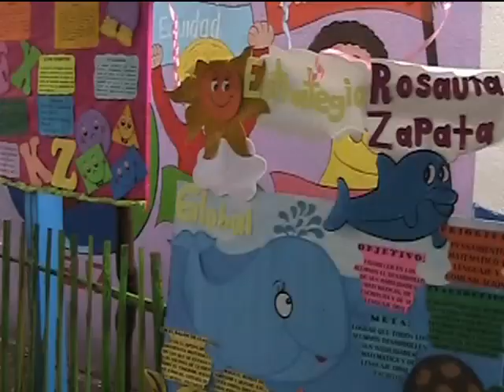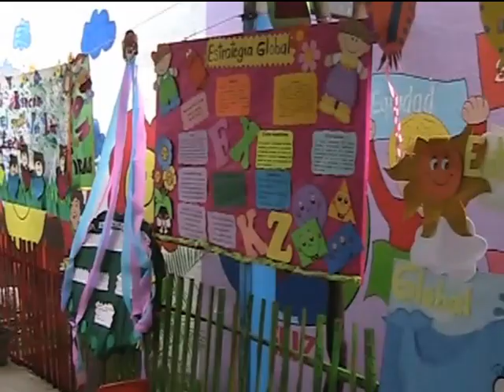ESTA MAÑANA ALUMNOS DE PREESCOLAR PARTICIPAN EN UN INTERCAMBIO DE EXPERIENCIAS EXITOSAS DE APRENDIZA